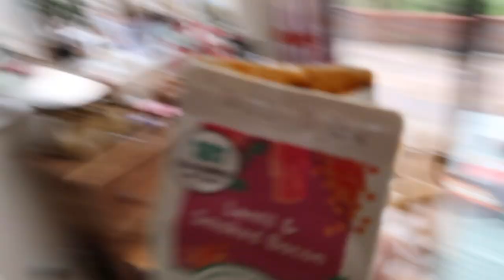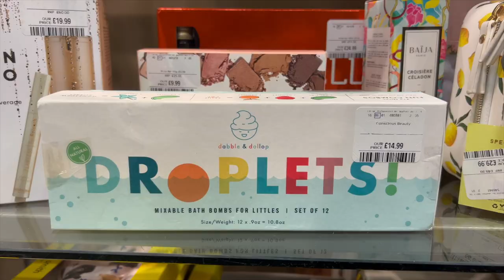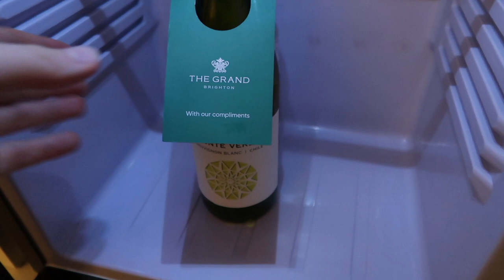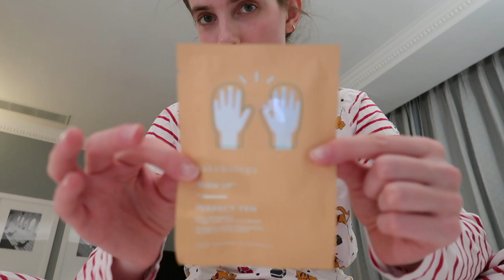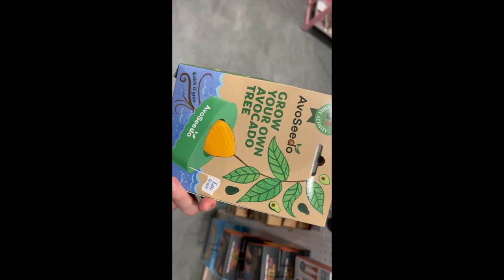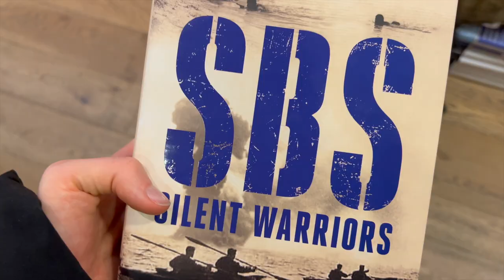A trip to Brighton shopping, good food & a lush room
INSTA: gracebooth97 MAIN CHANNEL: gracebooth97